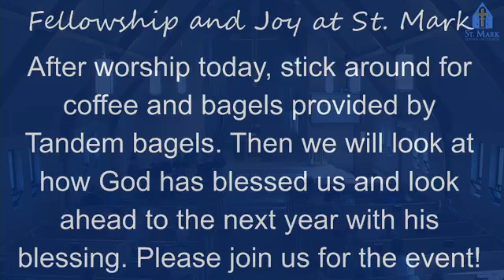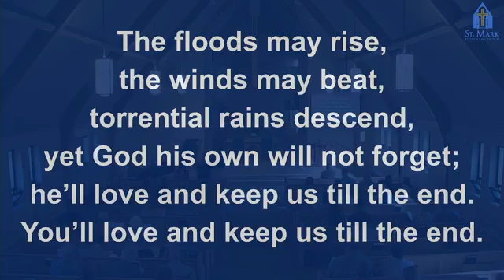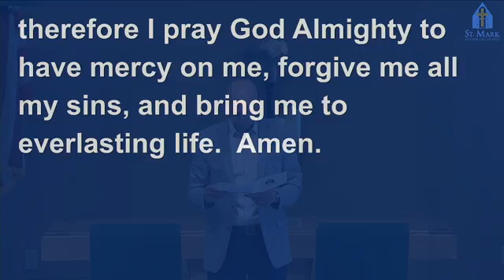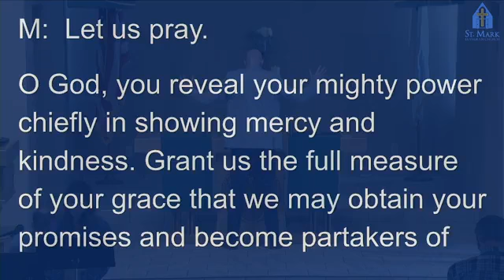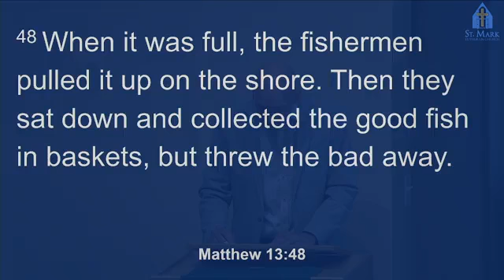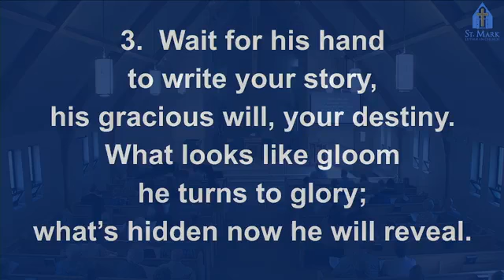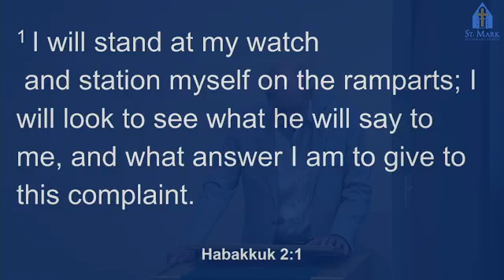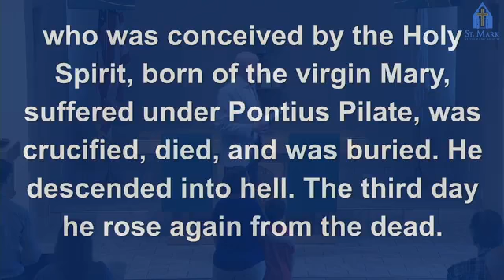St. Mark Church, Mankato, MN - July 30, 2023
St. Mark Church, Mankato, MN, July 30, 2023 WELS. Watching church online or have a prayer request? Contact Pastor Bourman.